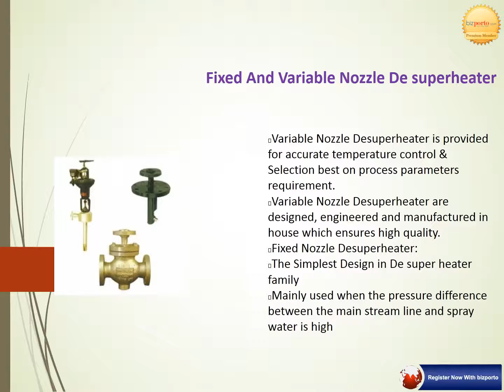Mahavas PRECISION CONTROLS Pvt. Ltd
products are highly appreciated among clients for their robust design, sturdy construction, high durability, long service life and dimensional precision. Further, we also offer our product range in various specifications as per the requirements of our clients at reasonable price range.